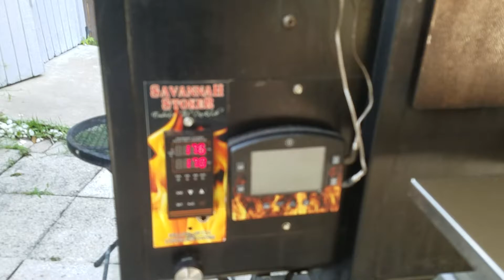Cabela's Comp Pellets Smoke Test at 170 in the Savannah Stoker powered Blaz'n Grid Iron.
Cabela's Comp Pellets Smoke Test at 170 in the Savannah Stoker powered Blaz'n Grid Iron producing a nice clean blue consistent smoke.  My opinion is they are comparable to Lumber Jack Competition and CookinPellets Perfect MIx.  Blaz'n Pellet Grill and Temperature is shown at the end of the video.